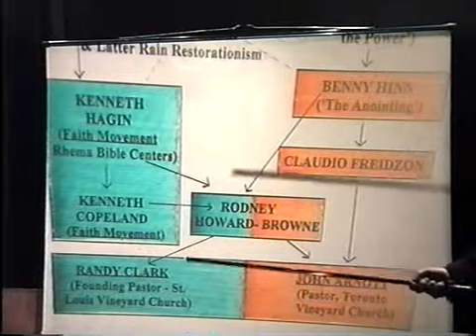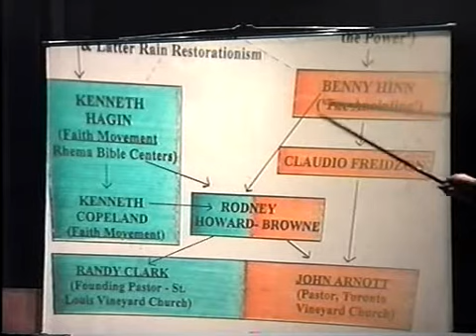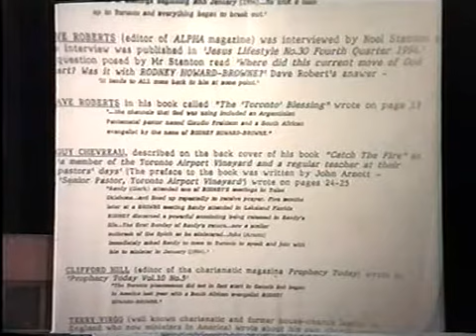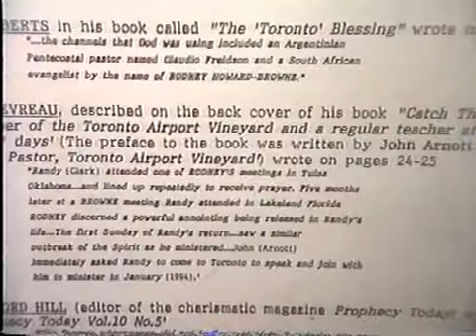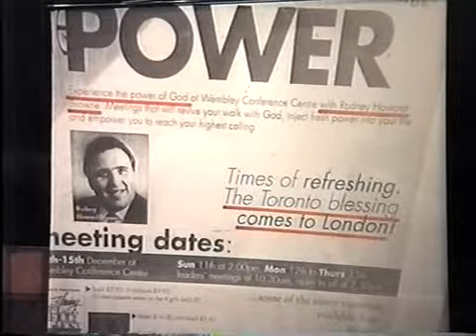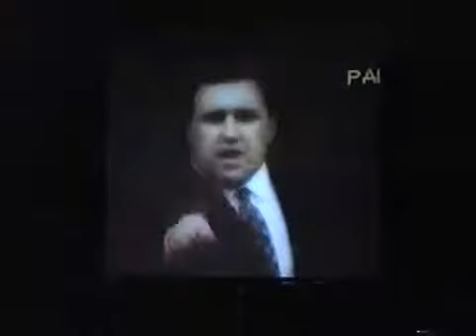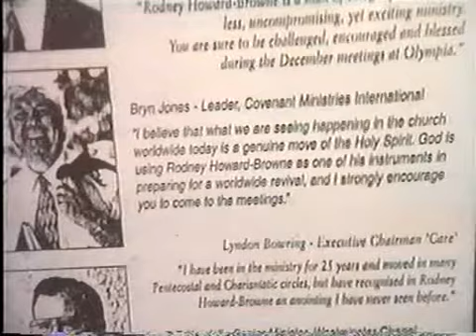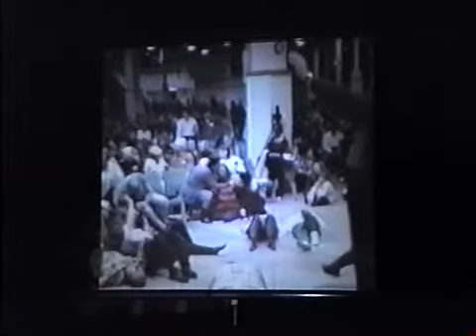TORONTO: 'Antics & Heretics' [Cecil Andrews] Part 1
TORONTO: 'Antics & Heretics' [Cecil Andrews]